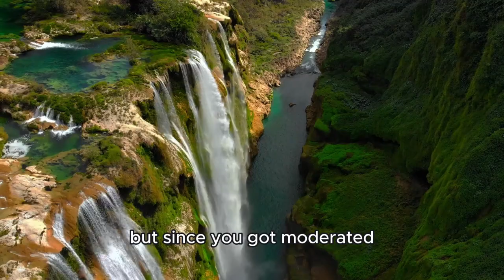Drace AI 12 - 24 7 Discord Flat earth